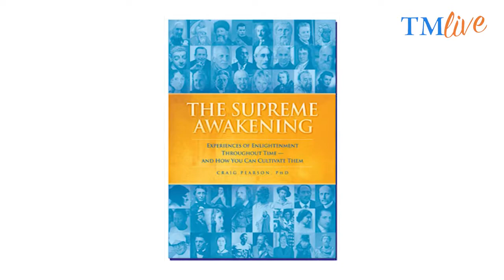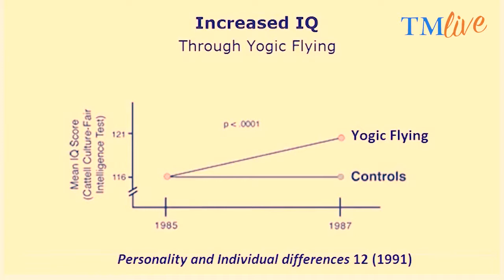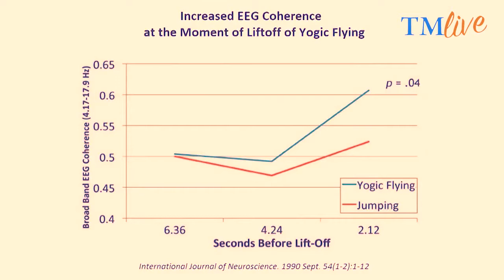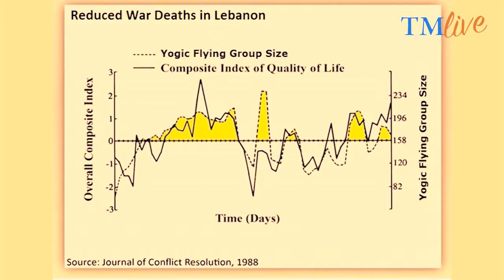「瑜珈飛行」是什麼？（中文字幕）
本片是一特別製作的短片，主要內容是「超覺靜坐」和「超覺靜坐悉諦課程」(TM-Sidhi program，包括「瑜珈飛行」)的研究發現。「超覺靜坐」和「瑜珈飛行」技術是世界上用於開發人類潛能的所有技術中，受到最多科學研究的技術。

超過 600 項科學研究都證實了「超覺靜坐」和「超覺靜坐悉諦課程」（包括瑜珈飛行）對心理、生理、行為和環境的益處。這些研究都是在全球 33 個國家的 250 所獨立大學和機構進行的。其中相當多的研究已發表在 100 多種頂尖的科學期刊上。

官方代表：社團法人瑪赫西維德教育學會